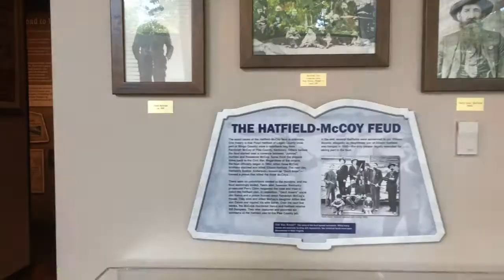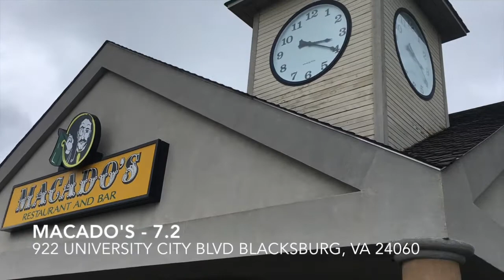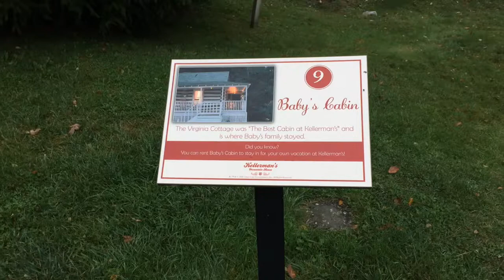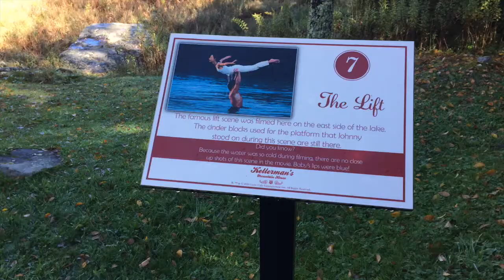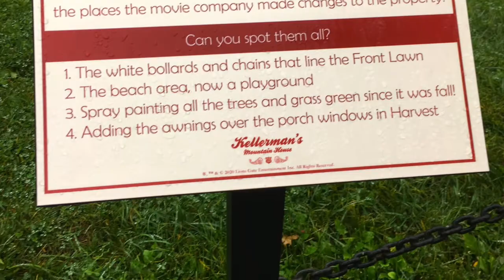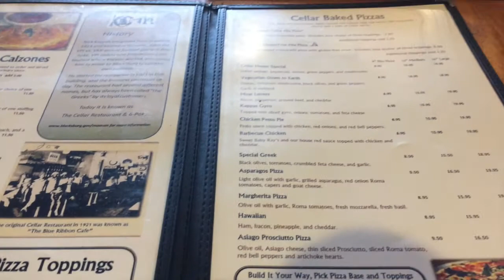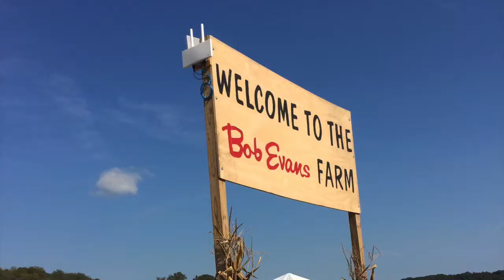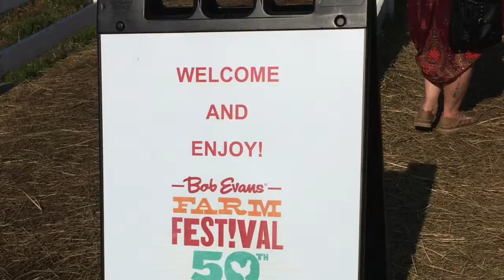Dirty Dancing Filming Locations - West Virginia, Virginia Vlog, Notre Dame, Virginia Tech,Blacksburg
A vlog video highlighting out trip to West Virginia/Virginia in early October that was capped off with a Notre Dame victory!!

Physical Media Man Pages